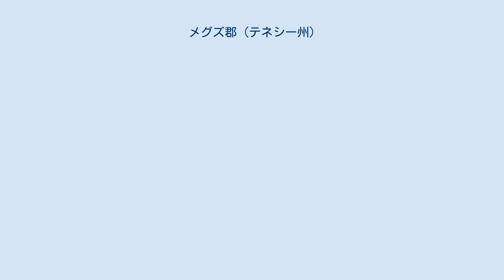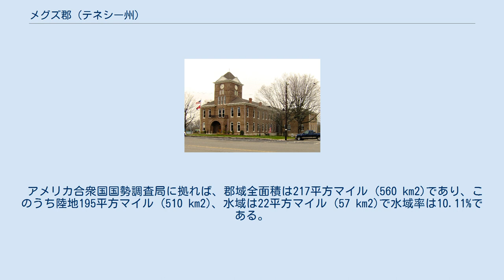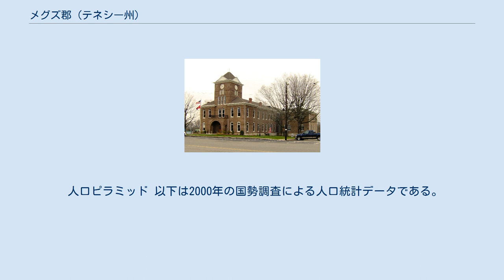メグズ郡 (テネシー州)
メグズ郡（英: Meigs County）は、アメリカ合衆国テネシー州の中央部東に位置する郡である。
2010年国勢調査での人口は11,753人であり、2000年の11,086人から6.0%増加した。
郡庁所在地はディケーター町（人口1,598人）であり、同郡で人口最大の町でもある。
 メグズ郡となった地域は1819年までチェロキー族の領土だった。
1807年には既に白人開拓者がレイ郡からテネシー川を渡す渡し船を運行していた。
郡名の元になったリターン・J・メグズ大佐が1817年まで川向うのレイ郡でインディアン代理人を務めていたが、この年に東のメグズ郡となった地域に移った。
1819年、ハイワシー条約によって当初はレイ郡の一部として土地が白人開拓者に解放された。
 1985年、メグズ郡家庭コミュニティ教育クラブが、州のプロジェクトである「ホームカミング1986」のために、メグズ郡の初期歴史を記念する大きなキルト制作を始めた。
このキルトにはメグズ郡初期を代表する14の場所の絵を描いている。
キルトの中央には、様々な場所を示す地域の地図が描かれており、家庭コミュニティ教育クラブの指導者を長く務めたフロッシー・ベネットが制作した。
テンマイル、ピークランド、コンコード、グッドフィールド、ディケーターの町を代表する委員が、このキルトにどの場所を描くかを決めた。
選ばれた場所は、エリシャ・シャープ邸（シャープ・ワッソン・ワース邸とも呼ばれる、1825年頃）、スチュワート邸（1830年）、R・H・ジョンソンの厩舎、マウントザイオン教会と墓地（1830年）、ジーグラーの製粉所（1850年、元はゲッティス製粉所）、ワシントン渡し（1808年）、ピサ教会（1818年）、昔の体育館（1885年）、昔のメグズ郡庁舎（1904年）、昔のボランティア電気協同組合ビル（1935年）、アシュレー邸（1885年）、サム・イーブズの店（1861年頃）だった。
ネル・ジャネット・フィールズ・ワースがヒアフォードの牛の絵も入れるべきと主張した。
メグズ郡は肉牛で知られているからだった。
このキルトはマクミン郡生きている遺産博物館のキルトショーで「最良のオリジナルデザイン」と賞された。
このキルトはメグズ・ディケーター公共図書館で展示され、2010年にはディケーターのメグズ郡歴史博物館に飾られた。
 ディケーターのスミス・アベニューにある新しい建物は、メグズ郡歴史博物館の収集品を収容するために建設された。
2002年7月に開館された。
メグズ郡歴史博物館には郡や家庭の多くの記録が収められている。
恒久展示物として、1930年代のディケーターのメインストリートを描いた壁画がある。
この壁画はテネシー州芸術委員会とVECカスタマーシェア計画からの認証で資金手当てされ、地元の画家ビル・マクドナルドが制作した。
 郡内の目立つ地形はテネシー川であり、郡の西側境界になっている。
ワッツバー・ダムがこの川のメグズ郡とレイ郡の間にあり、人口湖のワッツバー湖を形成している。
この湖はノックスビル市の西にある上流のフォートラウドン・ダムまで伸びている。
ワッツバー・ダムの下流はチカマウガ湖となり、チャタヌーガ市にある下流のチカマウガ・ダムまで伸びている。
ハイワシー川の河口はメグズ郡南西部にあり、メグズ、レイ、ハミルトン各郡の境界が合う点に近い。